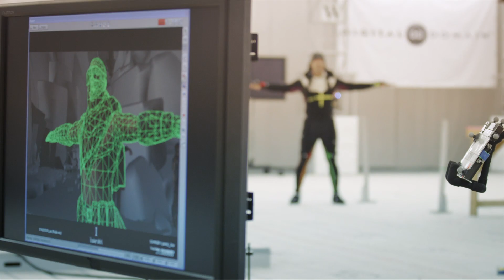Tomb Raider - The Final Hours: Episode One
- Zachary Levi presents the first instalment of "The Final Hours", Square Enix's countdown to the release of the new Tomb Raider game. In this first episode, he heads to Digital Domain in LA to meet the new Lara Croft herself, True Blood actress Camilla Luddington